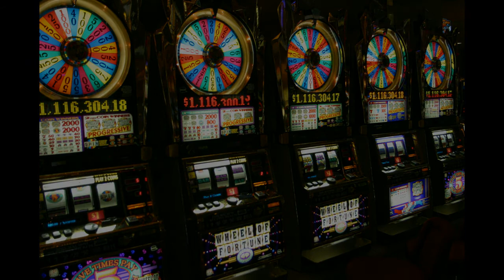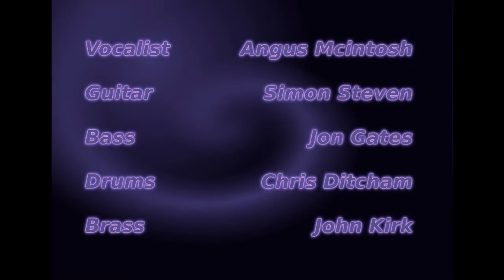Its not unusual - TGP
Recorded in Galashiels Legion 2015